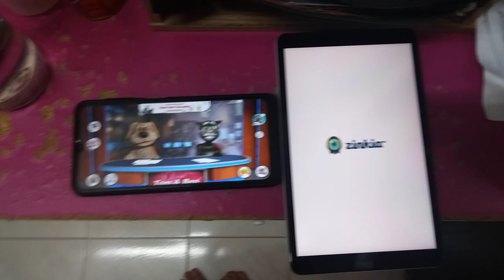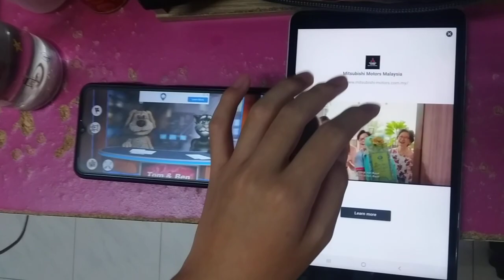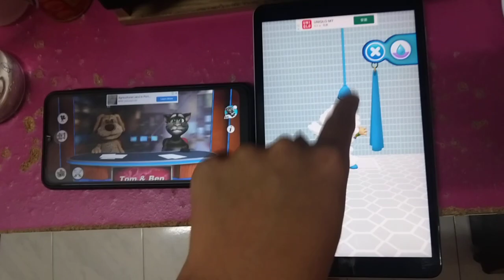Talking News & Talking Pocoyo 2 Echo 3336